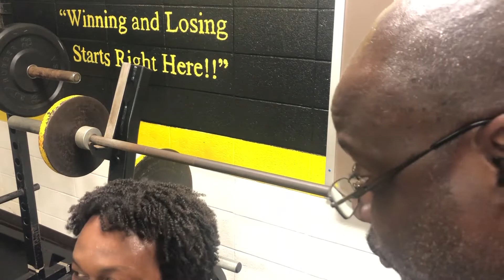Getting Hit In The Gym!!!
Getting Hit In The Gym! This is a funny skit about gym workouts. Working out is alot harder when someone is looking for trouble!!